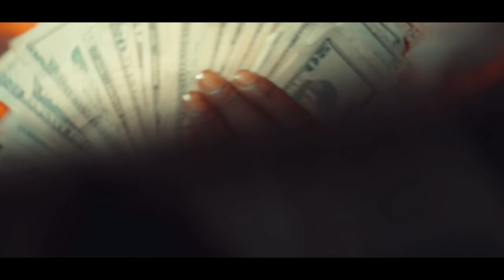SLUMLIFE B.U.M. "KEEP IT REAL" (DIR. @christophercmosley )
Artist
Slumlife B.U.M.

Shot & Edited By Christopher C. Mosley